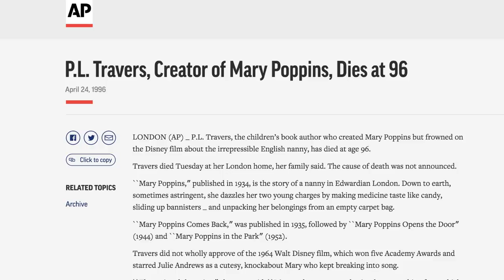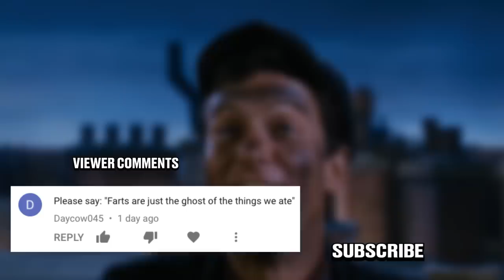Honest Trailers - Mary Poppins (1964)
Before you see Mary Poppins Returns see Disney's best live-action movie of the 60's (not a lot of competition) - It's Mary Poppins!

Written by Spencer Gilbert, Dan Murrell, Joe Starr, Lon Harris

Music Composed by Matt Citron
Vocals by Matt Citron, Lynn Andrews, Annie Worden